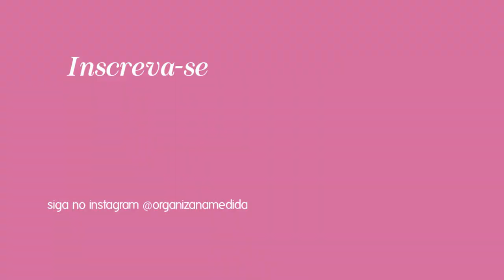Rotina de limpeza semanal - dividindo a casa em zonas (parte1) | Método Fly Lady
Uma das dicas do método Fly Lady é dividir a casa por zonas e dedicar uma semana de cada mês para cada zona.
Comecei essa rotina de limpeza semanal pelos dois quartos aqui de casa e mostrei todos os detalhes para te inspirar também!
Se você é nova por aqui, muito prazer! Meu nome é Carla Carvalho, sou Personal Organizer e quero te ajudar a organizar a sua casa e a sua vida de forma leve e prática, sem complicações!
Tudo NaMedida para você!